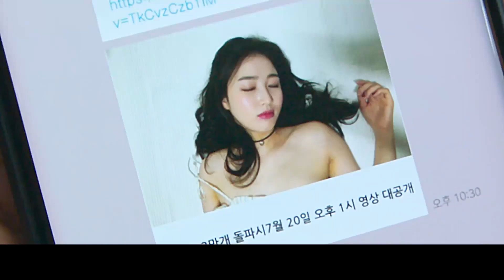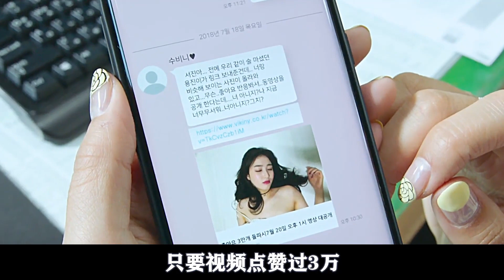【萌妹】女性被偷拍私照威脅，壞人不要金錢卻只要點贊！犯罪電影《女警》